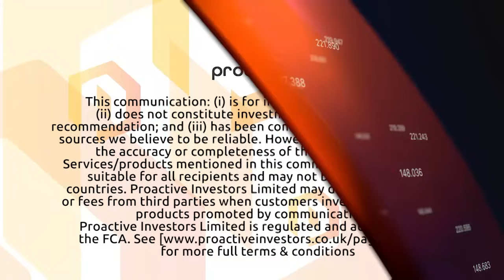Silk Logistics with Proactive at the ASX Small and Mid-Cap Conference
Silk Logistics' Brendan Boyd speaks with Proactive during the ASX Small and Mid-Cap Conference. The company is an Australian-owned logistics business providing a technology enabled, ‘port-to-door’ service to some of the world’s best-known brands.